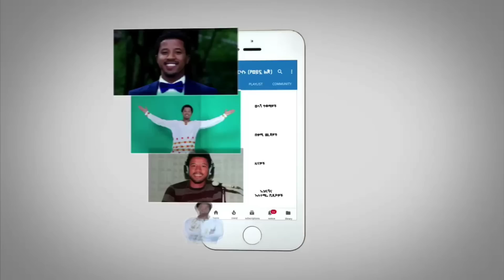ሰበር - ቱርክ አፀደቀችው | ከአማራ ክልል መግለጫ | በአዲስ አበባ አባት በልጆቹ ላይ የፈፀመው Abel Birhanu